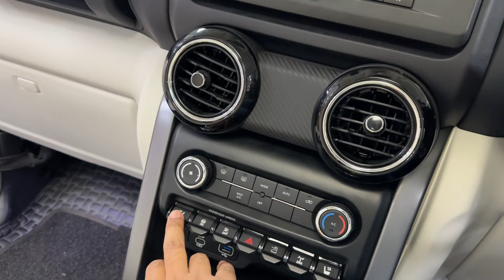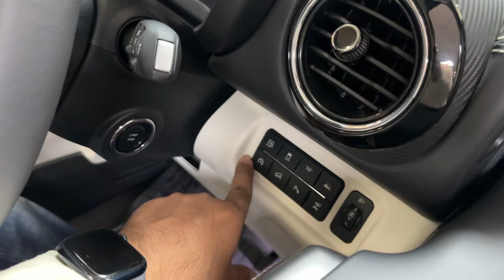Mahindra Thar Roxx Launch Vlog | PPS Mahindra | madhu vlogs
visit pps mahindra for seeing the vehicle and more details
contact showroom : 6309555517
vehicle available in all 8 branches of PPS Mahindra.
Branches at Kanakapura Road, Indiranagar, Hebbal, HBR (Kalyan Nagar), Lavelle Road, Koramangala, Nelamangala and Kolar